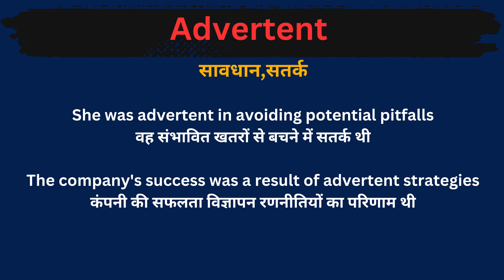Advertent Meaning in Hindi/Advertent का अर्थ या मतलब क्या होता है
Advertent meaning in Hindi
Advertent का अर्थ या मतलब क्या होता है
Advertent Matlab kya Hota hai
Advertent Hindi Meaning
Advertent explained in detail